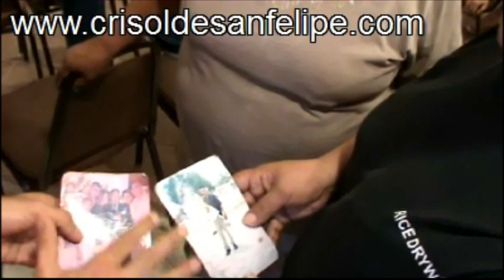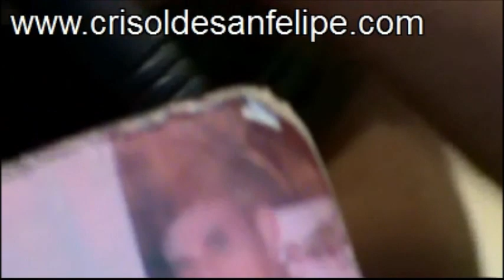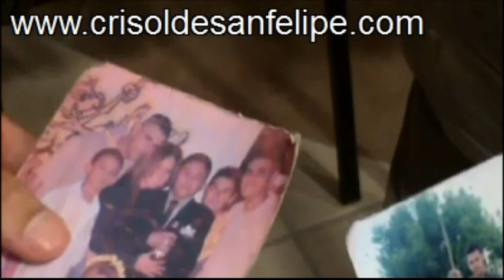Familiares de desaparecidos claman respuesta de la autoridad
SAN FELIPE, B. C.― Familiares de dos personas desaparecidas hace 4 años, solicitaron al diputado Elí Topete Robles, su intervención para que las autoridades no le den carpetazo a la investigación, pues aseguran que no hay obtenido respuesta a pesar de que ya lo han solicitado, incluso, al gobernador José Guadalupe Osuna Millán.